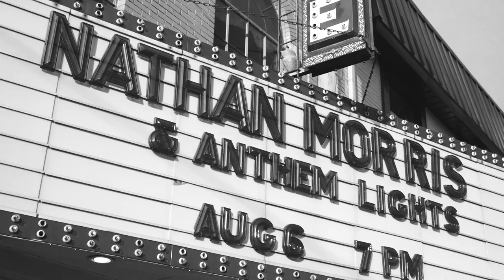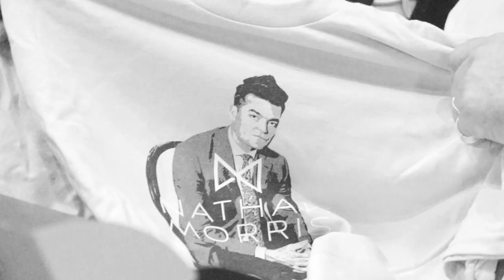Nathan Morris - Dangerous